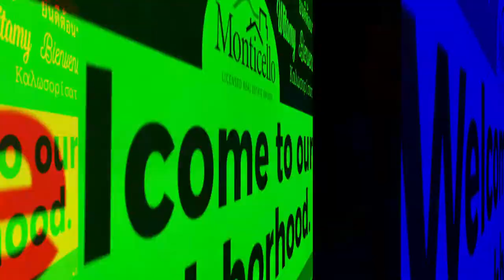SmallBiz518: Puzzles Bakery and Café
In this episode of SmallBiz518, we're at Puzzles Bakery and Cafe in Schenectady. Not only does Puzzles serve delicious food, the bakery-café provides adults with developmental disabilities with an opportunity for personal growth, as well as a source of income, social interaction, and a sense of purpose.